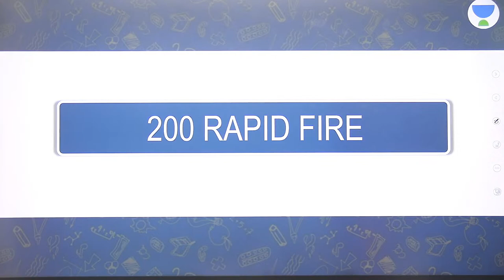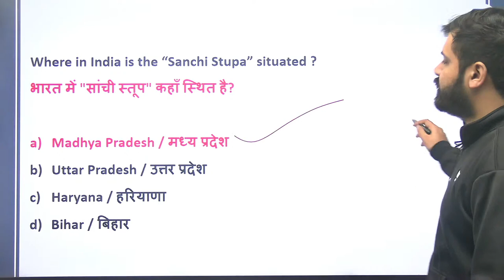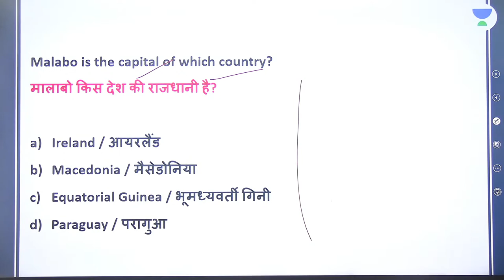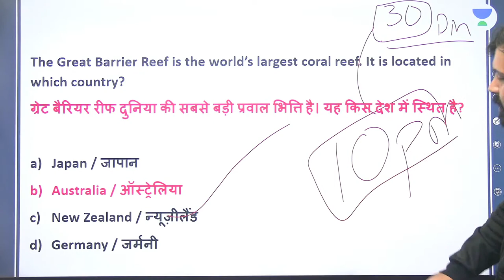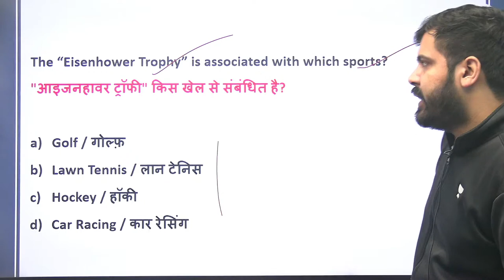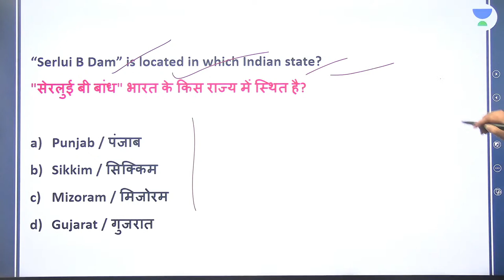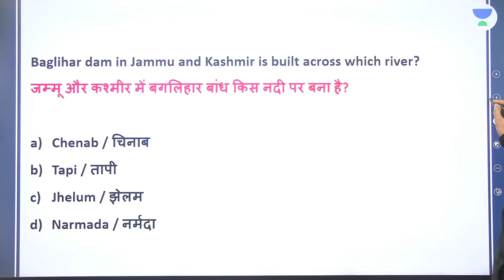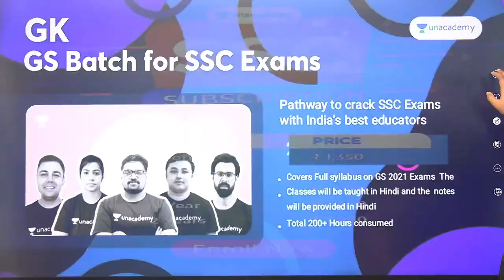5000+ PYQ with Concept | 30 Days Target Series | Day-7 | All Govt Exams | wifistudy | Aman Sir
In this session, Aman Sir will be teaching about 5000+ PYQ with Concept | 30 Days Target Series | For All Govt. Exams | GK by Aman Sharma | GK Practice Session | GK Basics Question | GK Questions | @wifistudy

✿ Morning Shows:
05:00 AM - Current Affairs Quiz Show by Bhunesh Sir
07:00 AM - General Science by Shipra Ma'am
07:30 AM - GK by Bhunesh sir
08:00 AM - Current Affairs Show by Bhunesh Sir
08:40 AM - Vocabulary Show by Harsh Sir

✿ RRB Group D Mahasangram batch:
09:00 AM -  GK/CA by Shipra ma’am
09:30 AM - Science by Neeraj Sir
10:15 AM - Reasoning by Deepak Sir
11:00 AM - Maths by Sahil Sir
12:00 PM - General Awareness by Rohit  Sir

12:30 PM - Maths by Sahil Sir (group D/CBT2)
02:00 PM - GK By Rohit Kumar
03:00 PM - Science by Shipra Ma'am (recorded session)
04:00 PM - Reasoning by Deepak Sir

✿ SSC CGL Foundation Batch 2021:
06:00 PM - English by Sanjeev Rathore
07:00 PM - General science By Amandeep Sir
08:00 PM - Maths by Dhasu Sir
09:00 PM - Reasoning by Ritika Ma'am

✿ For All Exams Foundation Batch:
05:00 PM - English by Sandeep kesarwani
06:30 PM - Reasoning by Hitesh sir
10:00 PM - Reasoning by Akash Sir
11:00 PM - Maths by Naman Sir

1. One Subscription, Unlimited Access
2. Learn from your favorite teacher
3. Real-time interaction with the teacher
4. You can ask doubts in a live class
5. Limited students
6. Download the videos & watch offline